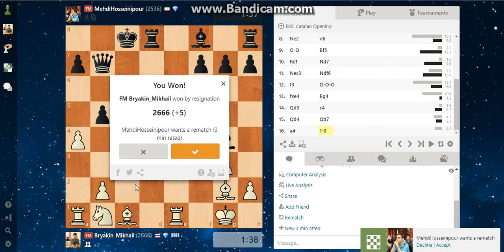Дебютная катастрофа в Защите Бенони